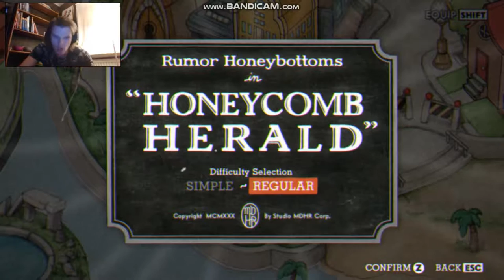HELP: RETROPIXEL'S VOICE AND HIS BLOOD PRESSURE IS IN DANGER!! - CUPHEAD - EPISODE 7!!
THIS IS ABOUT THE GAME CUPHEAD!
Cuphead (subtitled "Don't Deal with the Devil") is a run and gun indie video game developed and published by StudioMDHR. First announced in 2014, the game was released for Microsoft Windows and Xbox One in September 2017. A port for macOS followed in October 2018.

Cuphead was inspired by the rubber hose style of animation used in cartoons of the 1930s, such as the work of studios Fleischer and Walt Disney Animation, seeking to emulate their subversive and surrealist qualities. The game features one or two players taking control of animated characters Cuphead and his brother Mugman to fight through several levels that culminate in boss fights as to repay their debt to the devil.

Cuphead was praised for its art style and noted for its challenging difficulty; it was both a critical and commercial success, selling over three million copies by August 2018. The game won several year-end awards for its art, animation, and music.